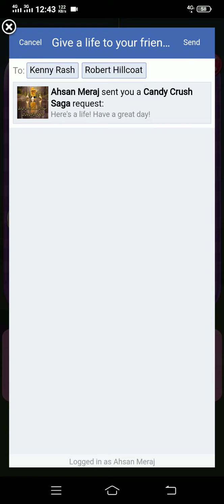Candy crush saga level 4877